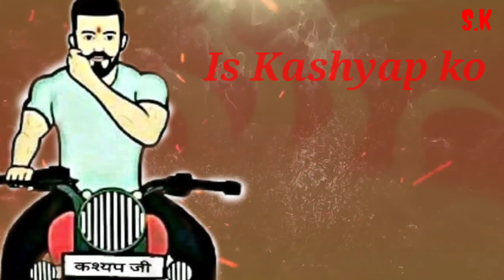kashyapstatus# Whatsappstatus#kashyap ka Bhaichara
Voice-Shivam kashyap
Editing-shivam kashyap
Kashyapstatus#
Kashyap ka डर से कोई वास्ता नहीं होता status mahadevstatus# Bhaicharastatus#
Kashyapstatus#
Lovestatus#